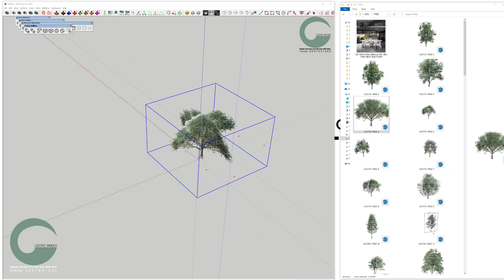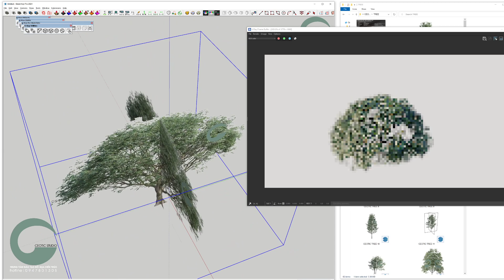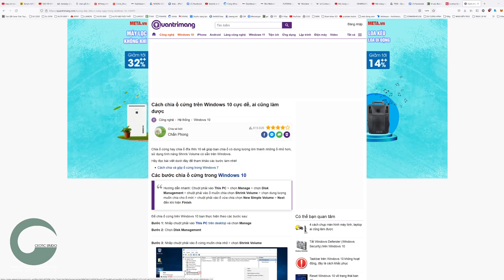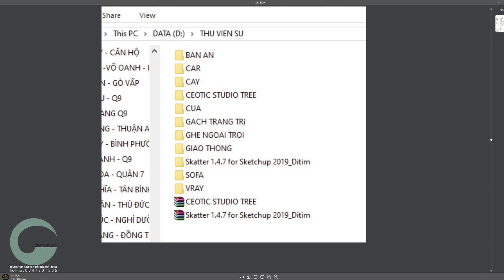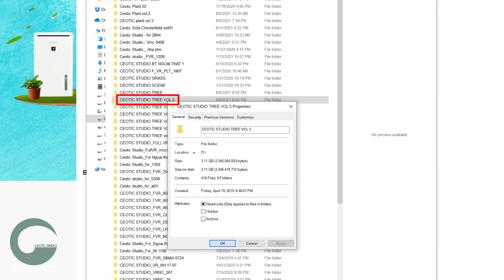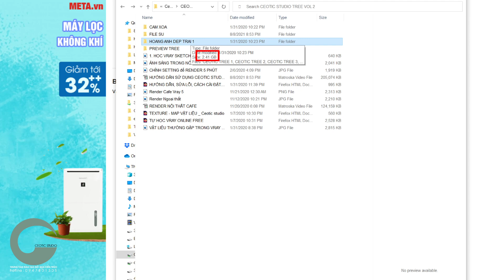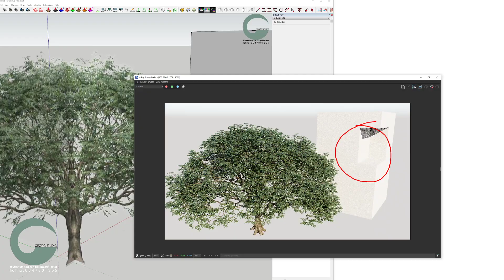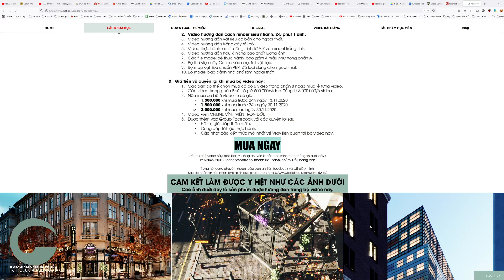Hướng dẫn sử dụng bộ thư viện CEOTIC STUDIO TREE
Ceotic Studio Tree là một bộ cây cực kì chất lượng được convert từ 3dsmax cho Vray Sketchup. Mỗi cây chỉ nhẹ vài mb và rất mượt trong môi trường Su, tuy nhiên khi Render lên thì lại ra được đủ chi tiết và vật liệu.

Tuy nhiên bộ cây này cần sử dụng đúng cách, nếu không sẽ bị lỗi RENDER KHÔNG NHÌN THẤY CÂY, hoặc RENDER ĐEN THUI.
Các bạn xem kĩ video này nha.

Các bạn có thể xem thêm nhiều hướng dẫn miễn phí khác của Ceotic Studio ở địa chỉ sau nha